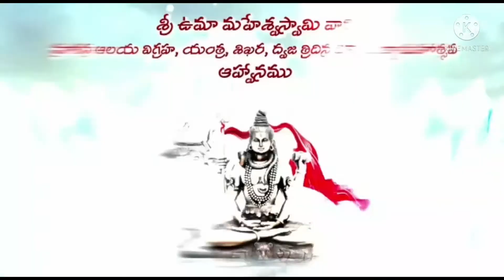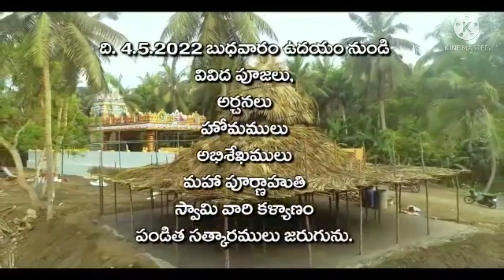umamaheswara swaymi vigrahaprathista